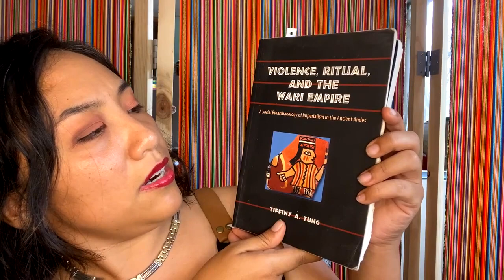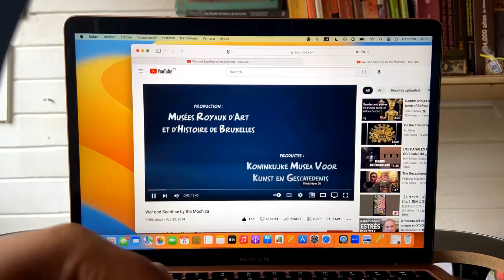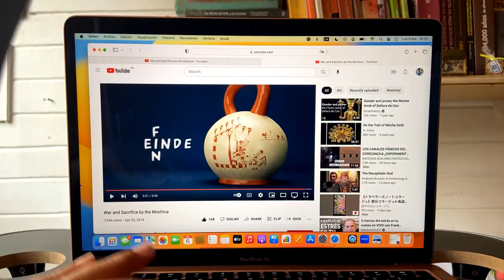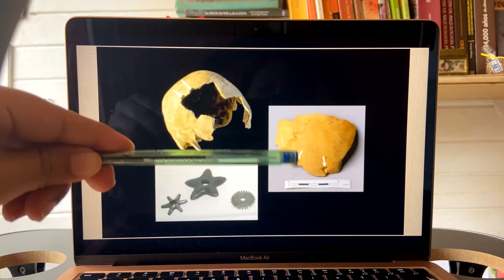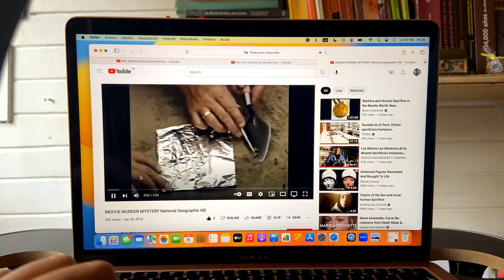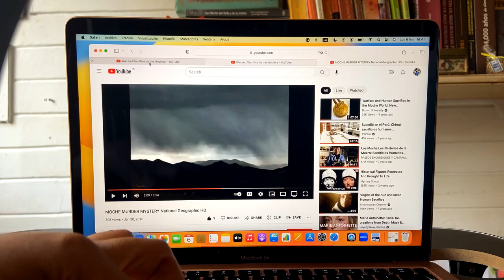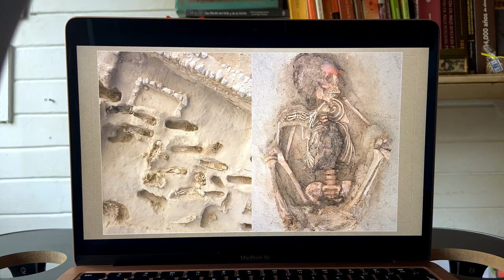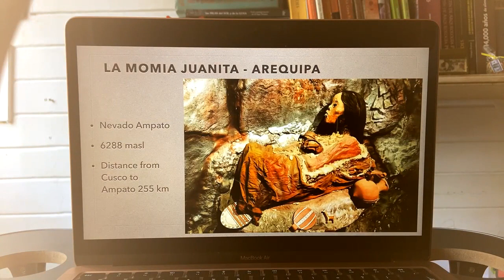Human sacrifices in pre-hispanic Peru - Untold History 📜Part 1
Amigos! Here is our latest YouTube upload, continuing with my city tours, cooking classes, and lectures streamed Live , they are free to join and supported only with tips.

❤️Special thanks to my Patreons for adopting my channel, and thanks to all our voyagers for collaborating with me and helping me to create more content for you all ❤️, special thanks to Heygo for this wonderful community. Enjoy this video